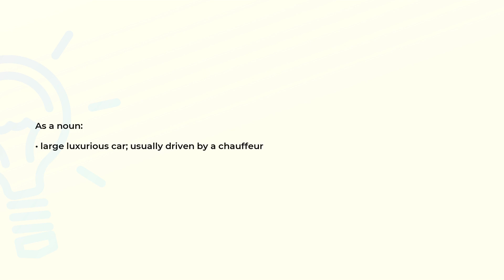What is the meaning of the word LIMOUSINE?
Definition and spelling of the word LIMOUSINE.

(00:00) Intro
(00:07) As a noun
(00:16) Spelling

As a noun (00:07):
• large luxurious car; usually driven by a chauffeur